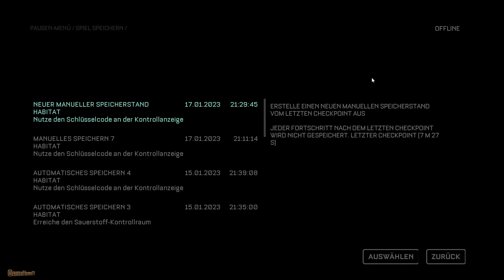The Callisto Protocol Horror Gameplay Deutsch #09 - Es saftet sehr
Lust auf The Callisto Protocol bekommen? Steam

Ein neues blutrünstiges Let's Play ist am Start! Wir spielen gemeinsam "The Calisto Protocol" auf dem PC. Ob der sogenannte "Dead Space"-Killer was drauf hat werden wir in diesem Playthrough herausfinden. Kommt! Lasst uns Körperteile zermantschen...